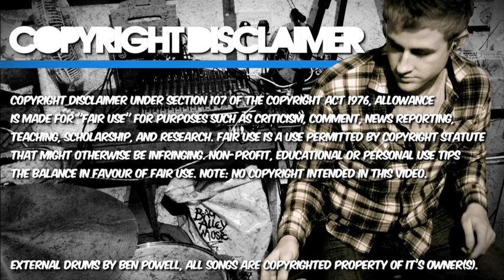Muse | New Born | Ben Powell (Drum Cover)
I AM BACK! Hey everyone, I've managed to reactive my account. I was so pleased and surprised when I opened my email to find that the ban had been lifted.

I chose 'New Born' as my first video because think the song title is relevant to what's happened to my account. It's born again!

Hope you enjoy the video, I've got 16 more recorded so be sure to watch them in the future. The next video will go up on Sunday, September 5th.

Ben